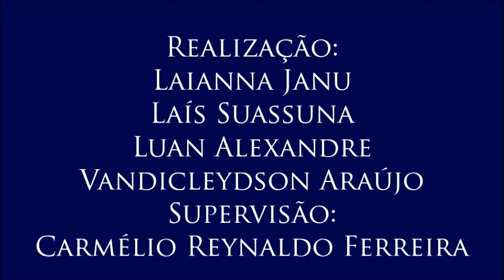Vídeo 4 do V Colóquio de Gênero e Cidadania, com Terlúcia Silva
4 –Mulher negra – mitos e estereótipos
Neste vídeo a professora Terlúcia Silva aborda os mitos e estereótipos sobre a mulher negra e como afetam a vida delas.
- 4º Vídeo do V Colóquio de Gênero e Cidadania, realizado para a disciplina Jornalismo, Cidadania e Direitos Humanos do Curso de Jornalismo da UFPB com a professora Terlúcia Silva, no dia 10 de novembro de 2016. Organização de Laianna Janu, Laís Suassuna, Luan Alexandre e Vandicleydson Araújo. Supervisão: Carmélio Reynaldo Ferreira.